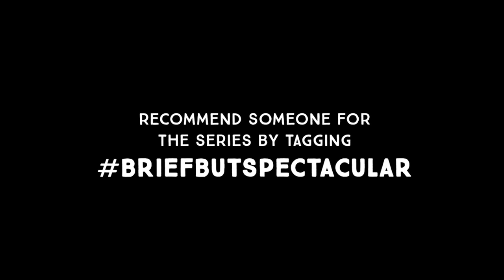A psychologist on ‘making disability sexy’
Dr. Danielle Sheypuk is attempting to derail the stigma around sex and people with physical disabilities. Born with Spinal Muscular Atrophy Type 2, Sheypuk knows what it’s like to have a disability -- and a sex life. But she worries that popular culture tends to show only able-bodied individuals having sex in traditional ways. This is her Brief but Spectacular take on how “anything can be sexy.”